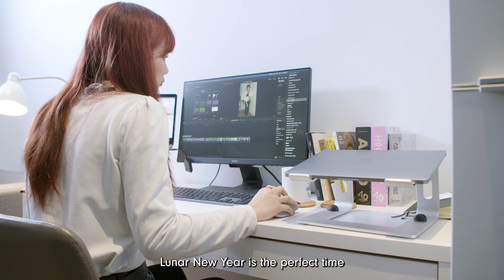Home Away From Home with Nuria Ma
In celebration of Lunar New Year, we spoke to Nuria Ma, fashion influencer and design school student about self-expression, NEWGEN designer Yuhan Wang and appreciating spending time with loved ones.